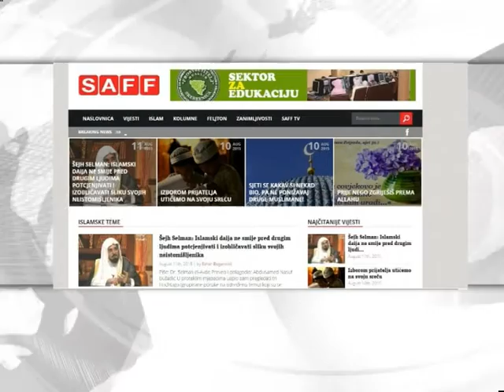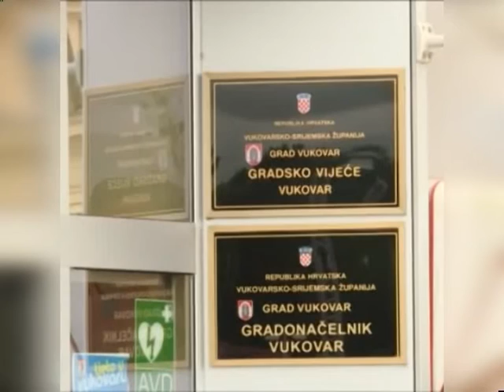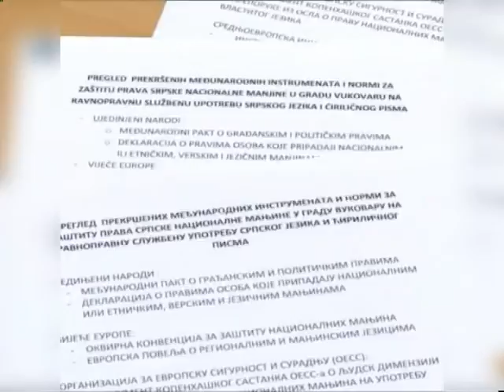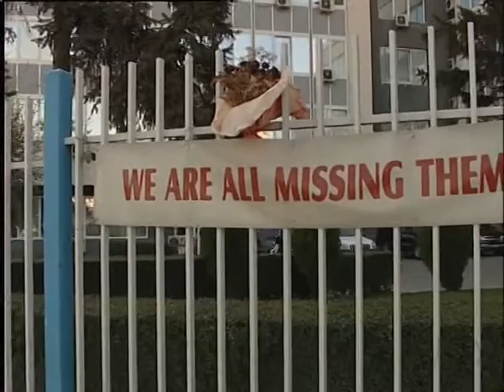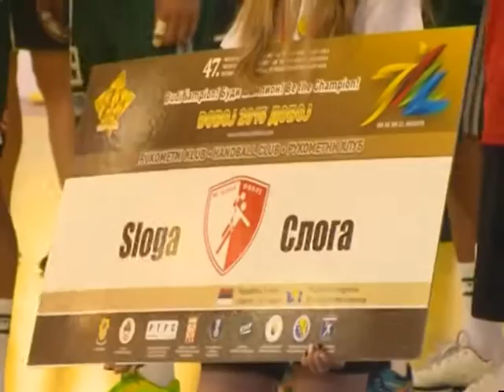NOVOSTI TV K3 18. 08. 2015.